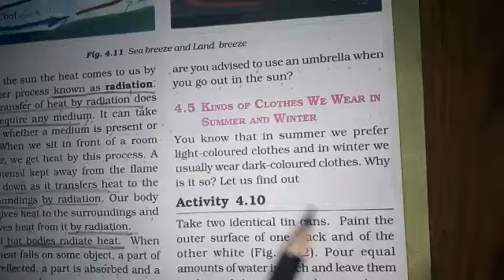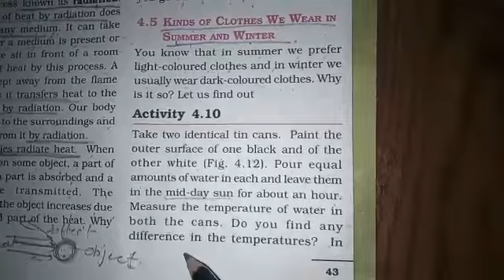Class-VII Subject-Science *Chapter-4 Heat*(Part-9)